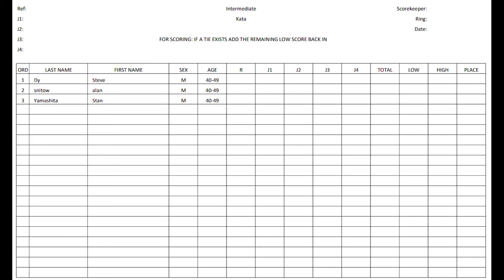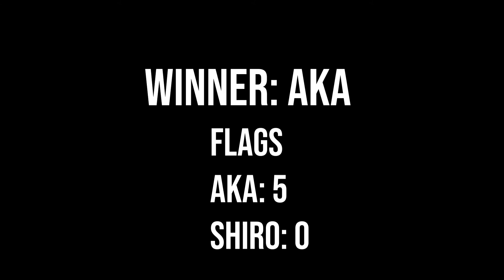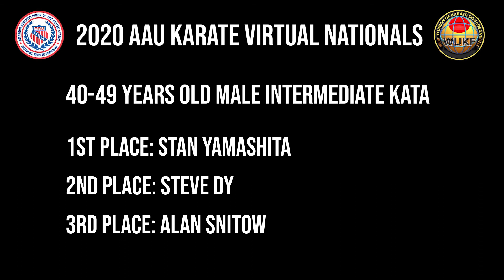Final - Intermediate Kata 40-49 Male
2020 AAU Karate Virtual Nationals
1st - Stan Yamashita
2nd - Steve Dy
3rd - Alan Snitow